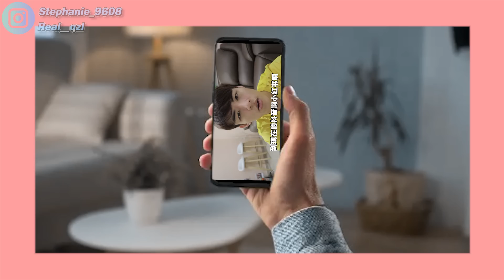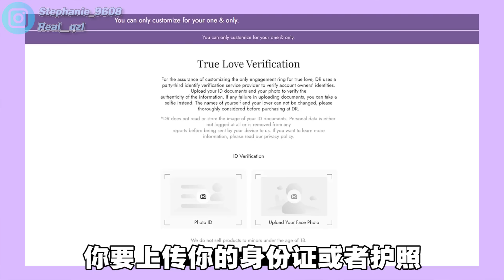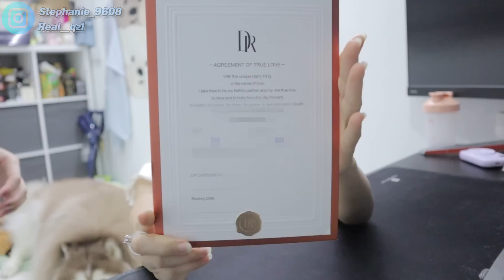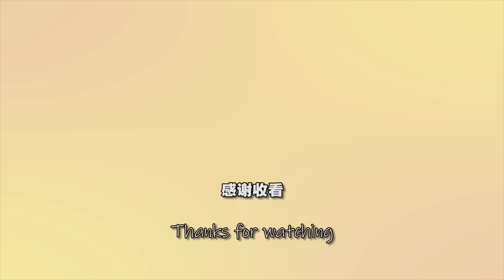男友绑定身份证送给我的惊喜礼物？！ - DARRY RING - The Only Diamond Ring For The Only One